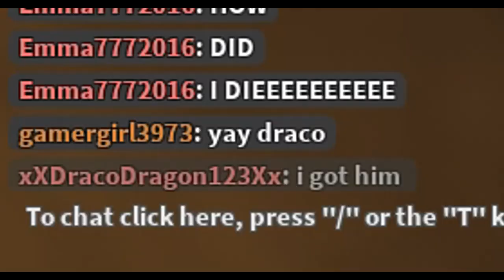3 Teamers vs 3 Idiots - ROBLOX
This game is 'scurry'